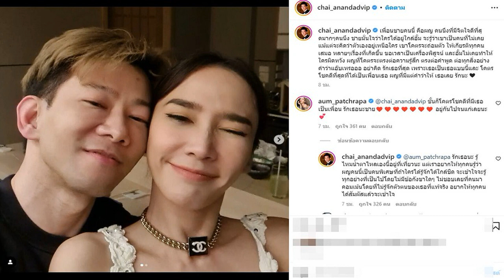ลุยลีกยุโรป! กัปตันพู่ ร่วมทัพ ราปิด บูคาเรสต์ ทีมดังลีกโรมาเนีย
กัปตันพู่ พรพรรณ เกิดปราชญ์ กัปตันทีมวอลเลย์บอลหญิงทีมชาติไทย เปิดตัวร่วมทัพสโมสรในประเทศโรมาเนีย ถือเป็นการลุยยุโรปครั้งแรกของเจ้าตัว
สโมสร ซีเอส ราปิด บูคาเรสต์ ทีมวอลเลย์บอลในประเทศโรมาเนีย ประกาศคว้าตัว “ชมพู่” พรพรรณ เกิดปราชญ์ กัปตันทีมวอลเลย์บอลหญิงทีมชาติไทยไปร่วมทีมเป็นที่เรียบร้อย
โดยการย้ายไปร่วมทัพ ซีเอส ราปิด บูคาเรสต์ ครั้งนี้ของมือเซ็ตวัย 29 ปี จะเป็นครั้งแรกที่เจ้าตัวได้โลดแล่นในทวีปยุโรป โดยจะสวมเสื้อหมาย 3 ให้กับ ซีเอส ราปิด บูคาเรสติ และต้องแย่งตำแหน่งตัวจริงในทีมกับ เบียทริซ-ราโมนา พอสเทีย นักตบเจ้าถิ่น รวมถึง อี ดา-ยอง นักวอลเลย์บอลชาวเกาหลีใต้ที่เข้าร่วมทีมเมื่อปลายปีที่แล้ว
สำหรับ พรพรรณ เกิดปราชญ์ ที่หมดสัญญากับ จาการ์ตา โปปซิโว โปลวาน ในโปรลีกา ประเทศอินโดนีเซีย มีผลงานโดดเด่นกับทีมชาติ โดยคว้ารางวัลมือเซตยอดเยี่ยม ประจำการแข่งขัน เอวีซี คัพ 2022 , ศึกเนชั่นส์ ลีก 2022 ก็มีสถิติการเซตบอลมากที่สุด โดยทำไปถึง 290 ครั้ง ขณะที่สถิติเซตเพื่อทำคะแนนสำเร็จทำได้ถึง 35.85 % และค่าเฉลี่ยต่อนัดอยู่ที่ 36.25 %

ส่วน ซีเอส ราปิด บูคาเรสต์ ถือเป็นทีมชื่อดังในลีกโรมาเนีย เคยคว้าแชมป์ โรมาเนียน ลีก ถึง 19 สมัย แต่ปัจจุบันห่างหายการคว้าแชมป์มานาน โดยฤดูกาล 2021/22 ที่ผ่านมา จบอันดับ 7 ของลีก และคว้าอันดับ 3 โรมาเนีย คัพ